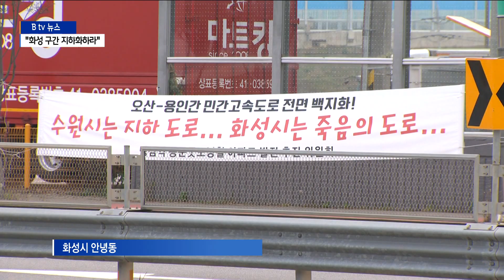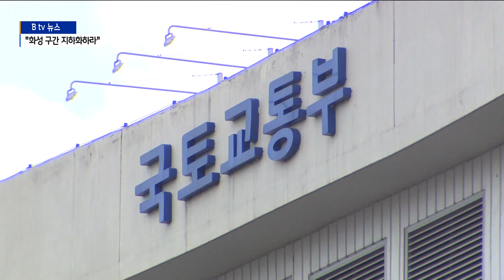"화성 구간만 지상에?" 오산용인고속도로 형평성 논란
[앵커멘트]

최근 화성시에서는 오산용인고속도로 건설을 두고
형평성 논란이 일고 있습니다.

수원 구간은 지하로, 화성 구간은 지상으로
추진되고 있기 때문인데요.

화성시 지역사회는 소음과 분진 피해는 물론
황구지천의 범람이 우려된다며
화성 구간의 지하화를 강력 촉구하고 있습니다.

[리포트]

화성시 안녕동에 있는 한 아파트 단지.

곳곳에 오산용인고속도로 건설을 백지화하라는
대형 현수막이 걸려 있습니다.

주민들은 오산용인고속도로 화성시 구간의
지하화를 요구하고 있습니다.

수원 도심을 통과하는 9.5㎞ 구간은
지하로 건설되는데
화성시 구간만 지상으로 추진되고 있기 때문입니다.

[박창희 / 오산용인고속도로 피해대책위원장]
"수원 중심부를 뚫고 지나가야 하는데
보상 문제나 여러가지 때문에 못 지나가겠죠.
그러면 돌아가야 하니까
경제적인 생각을 해서 지하로 오겠죠.
지하로 오다가 왜 화성시에 와서는
지상으로 올라올까요?"

지역에서는 화성시 구간이 지상으로 건설된다면
여러 문제가 생길 것으로 예상하고 있습니다.

가장 우려가 되는 것은 황구지천의 범람 문제.

고속도로가 황구지천을 가로지르게 되면서
하천에는 교량이 설치되는데
그렇게 되면 수위가 높아져
집중호우시 홍수 피해가 예상된다는 것입니다.

실제로 황구지천은 지난 8월 집중호우 때도 넘쳐
차량 침수 피해 등을 남겼습니다.

소음과 분진으로 인한 피해도 예상되고 있습니다.

고속도로가 화성시 안녕동 일대
3개 아파트 단지 사이에 건설되는데다
도로와 단지 사이의 거리가
불과 100여 미터에 불과하기 때문입니다.

이에 화성시도 지난 해부터 두 차례에 걸쳐
국토부에 화성시 구간 지하화를
공식 건의해 놓은 상태입니다.

[한광규 / 화성시 도로정책팀장]
"향후에도 주민들과 의견을 같이 해서
화성시 구간이 지하화됨을 통해서
주민들에게 이익이 될 수 있도록
계속 지속적으로 노력해 나갈 것입니다."

하지만 국토부는 화성시 지역사회의 요구를
검토조차 하지 않고 있습니다.

고속도로 건설은 승인했지만
현재 민자사업으로 추진되고 있다며
본인들이 관여할 부분이
없다는 답변만 반복하고 있습니다.

[국토교통부 관계자 (음성변조)]
"사업시행자가 대안을 가져오면
저희는 그것을 검토합니다.
(국토부에서 관여할 수 있는 내용은 없고요?)
절차상으로는 그렇게 돼 있습니다."

수도권 제2순환고속도로와 용인서울고속도로를 이을
오산용인고속도로는 오는 2028년 개통을 목표로
내후년 공사에 들어갈 예정입니다.